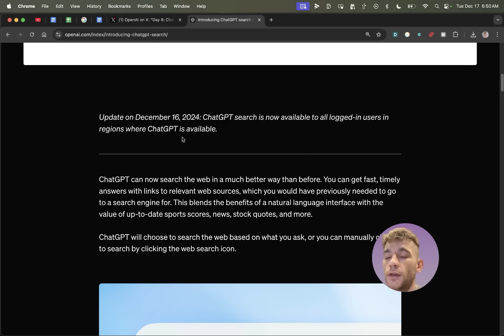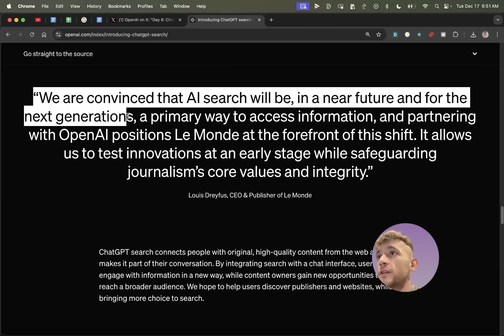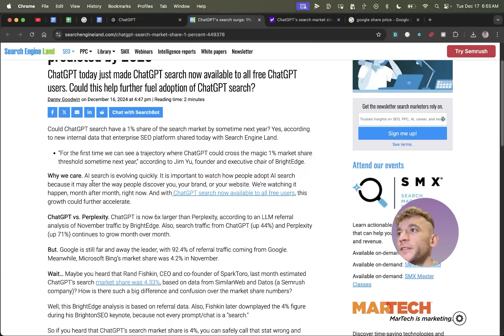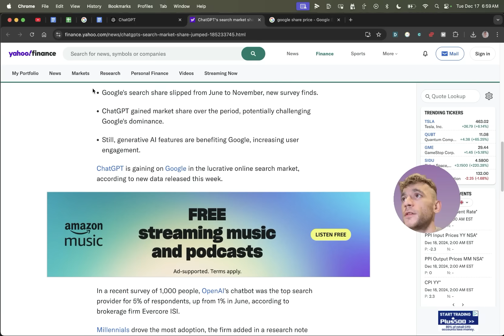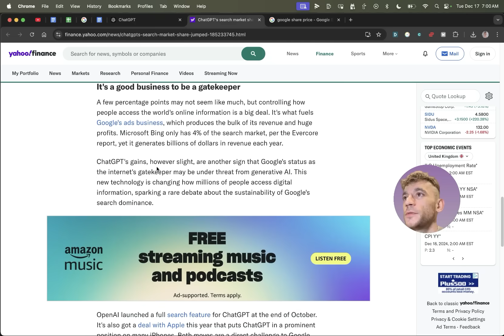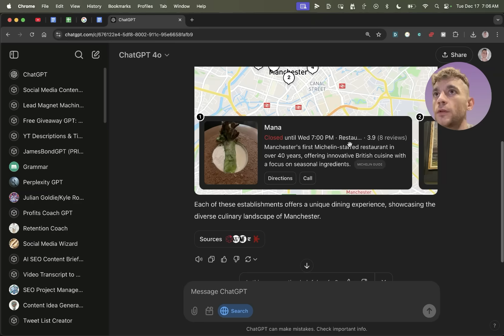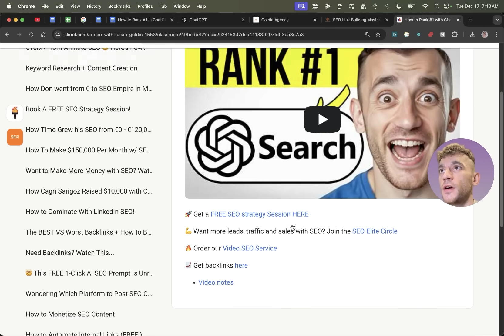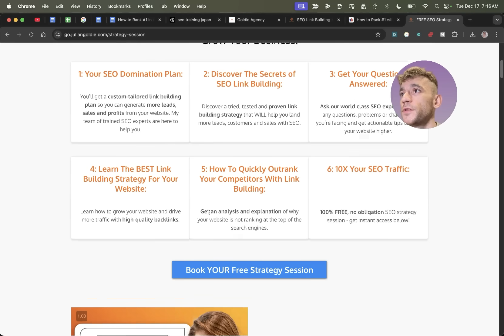NEW ChatGPT Search Update is INSANE (FREE!)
- Signup for 3 months and get 1 month FREE
- Signup for 6 months, get 2 months for FREE!
- Signup for 12 months, get 4 months for FREE!

- BLACK FRIDAY DEAL! Save $2,600 with the code ELITE

Massive ChatGPT Update: Free Search, Market Shifts & SEO Tips

In today's video, we cover the latest updates from ChatGPT, including the launch of free ChatGPT Search which poses a significant threat to Google. This update is part of the '12 Days of Opening' event, now on day eight. ChatGPT Search is available to all logged-in users from December 16, 2024, and it includes new advanced voice mode and faster mobile performance. We'll compare Google and ChatGPT side by side, discuss how to rank your website on ChatGPT Search, and review market share changes. Featuring insights on leveraging YouTube for SEO, this update marks a pivotal moment in AI and search technology. Watch to learn more and find out how to get exclusive SEO training and resources.

00:00 Introduction to ChatGPT's New Search Feature
00:38 Key Updates and Features of ChatGPT Search
01:32 Impact on Google and Market Share Analysis
02:43 Optimizing for ChatGPT Search
04:35 Case Studies and Market Trends
05:40 Comparing ChatGPT and Google Search
11:14 Local Search and User Experience
13:11 Recap and Final Thoughts
13:22 SEO Strategies and Free Resources
14:50 Conclusion and Free SEO Session Offer